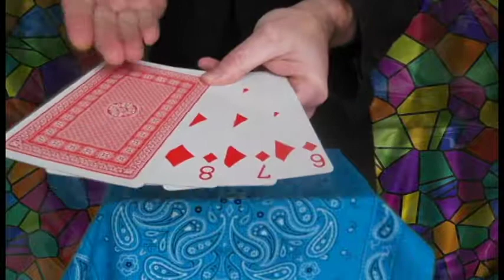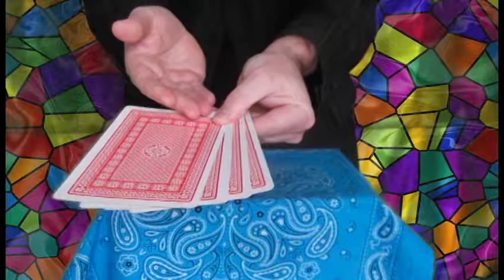Magic Super Jumbo Queens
Three jumbo red cards becomes the four queens